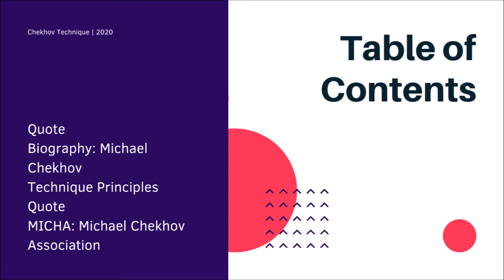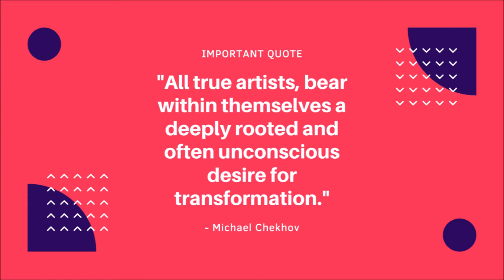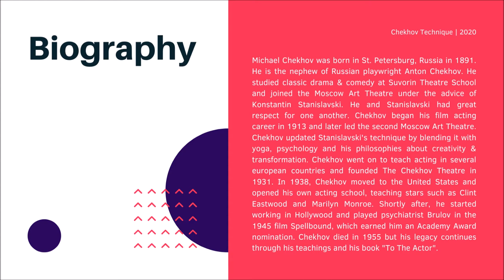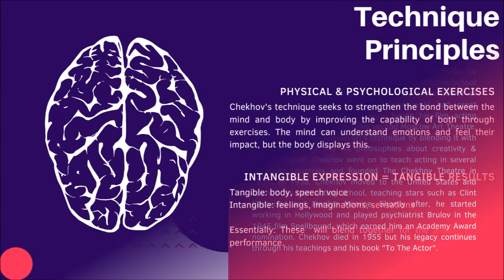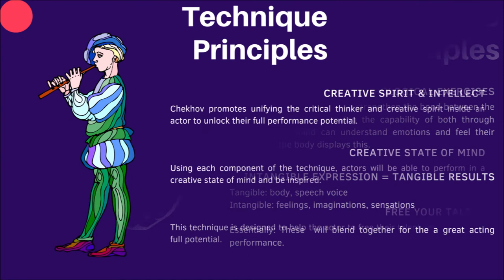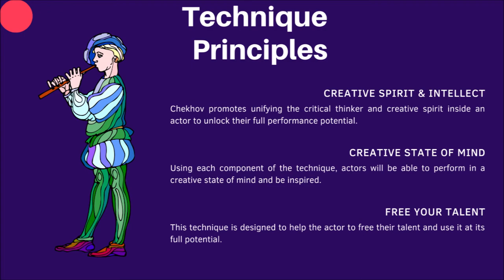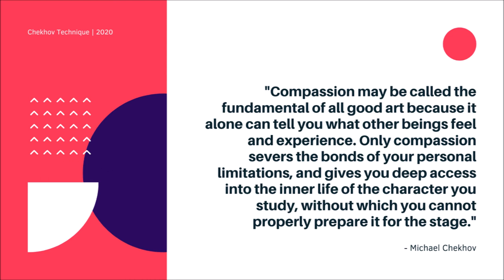Chekhov Technique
Continuing on with my Technique Study series, this video discusses the Chekhov Technique.

I discuss who Michael Chekhov was, how his technique is used to improve an actor’s mind and body, and the legacy he’s left behind.

Please let me know what you think of this video in the comments below.

About me:

Hi! I’m Viv! After 7 years of acting training, I realised that there is still so much more to learn about this interesting craft. I aspire to discover more about acting and share my knowledge with the world in a fun, quirky way.

Make subtitles for my channel videos to make them accessible for hearing impaired and non-english speaking viewers